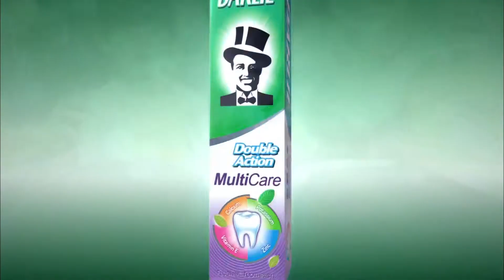黑人 雙重薄荷 多效護理牙膏 2016 廣告 [HD]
DARLIE
Double Action
MultiCare
MULTI CARE FRESHNESS
MINT
Calcium Potassium Zinc Vitamin E
清新多效 一支就夠
Powering My Smile